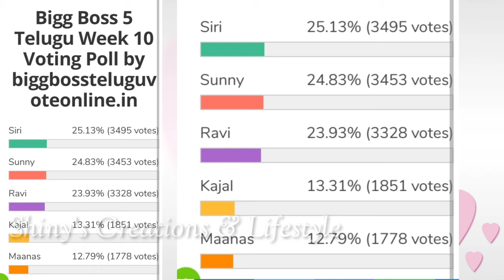Bigg Boss 5 Telugu 10th week voting results | Biggboss 5 telugu 10th week elimination | Bb5 promo